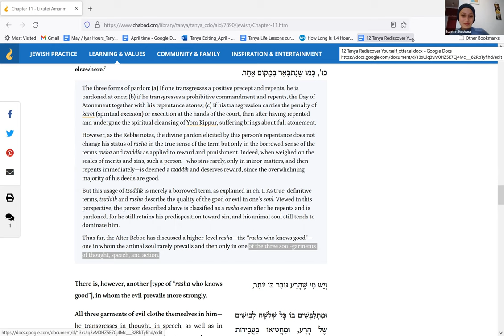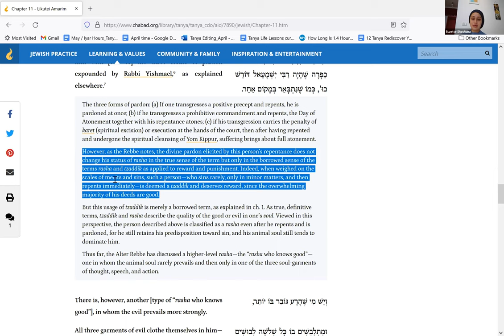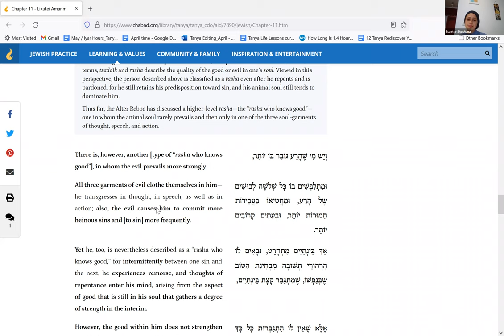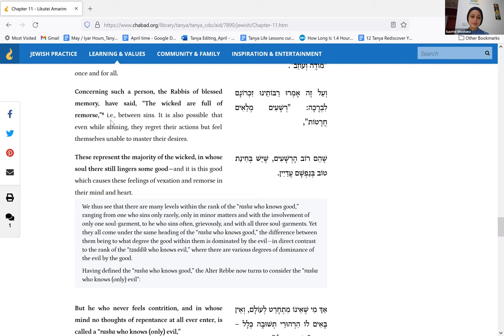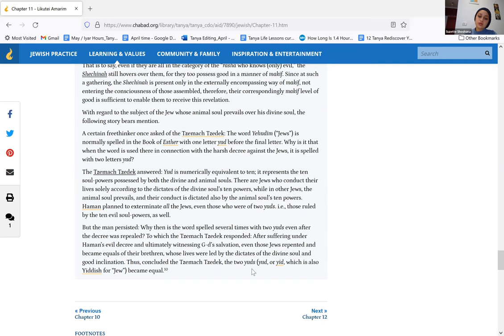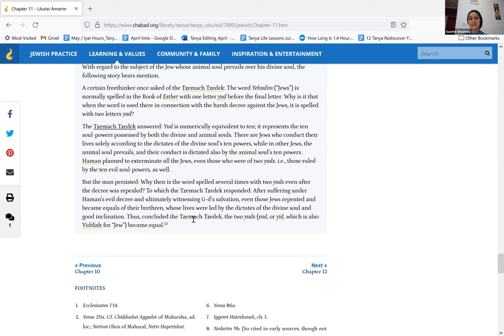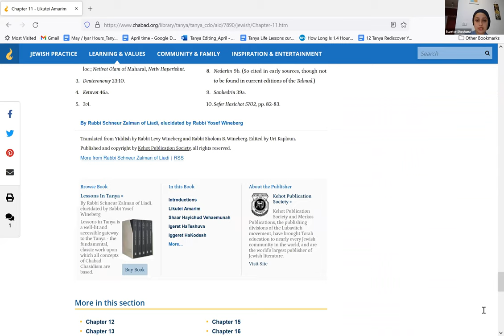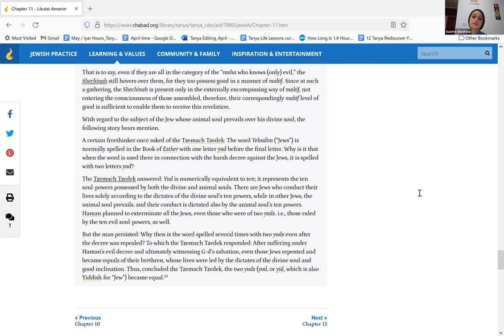Tanya for Life: "Chp 11, pIII"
"Hi guys,

Do not think of a Rasha as a wicked or evil
As Rabbi YY Jacobson puts it, a Rasha is someone who is weak and has never been trained to overcome their yetzer hara.
Thus, they are bombarded with its wiles and reasonings.

Release the spiritual guilt.
becuase we now know what to expect of ourslves.
Now we know to appreciate all the times that we do act, think and speak righteously.
 we can reach for the next higher level.
through self refinement.
Tikkun Hamiddot.

BeHatzlacha Rabbah!

TEXT:
The Tanya, authored by Rabbi Schneur Zalman of Liadi, elucidated by Rabbi Yosef Wineberg

Thumbnail:
created by Chana Gittle Deray, Transformational Life Coach
Suzette Shoshana Harkham
Cognitive Behavioural Torah Therapist under Miriam Yerushalmi's Mentorship, Shiatsu Therapist and Frequency Machine user, SANE volunteer

Find out more about Miriam Yerushalmi on her website yournewheights.org
you'll find her books, articles, videos of various categories such as parenting, brain training, parsha, meditation, prayer, chag/holiday videos, CBTT etc.

~~Miriam Yerushalmi's approach to Tanya:~~
Miriam Yerushalmi's short Tanya Videos on each chapter:

search for Rediscover Yourself Tanya videos by Miriam Yerushalmi for extended content.